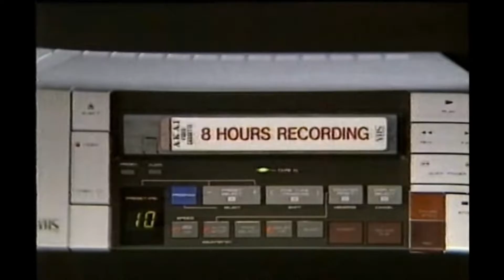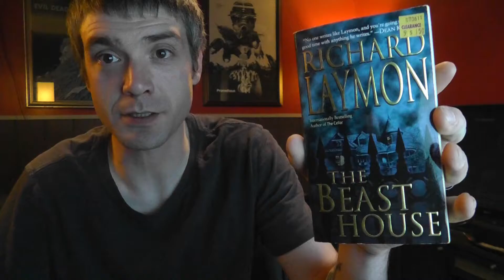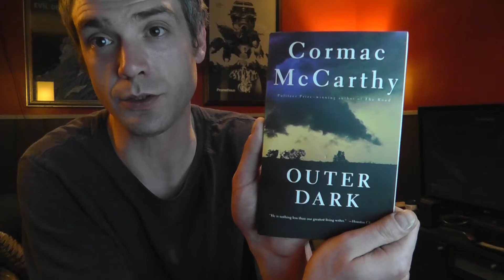Top 5 Horror Books!!!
In this video I discuss my top 5 favorite horror novels. Plus a couple extra not quite horror books.  Please comment with your thoughts and suggestions.